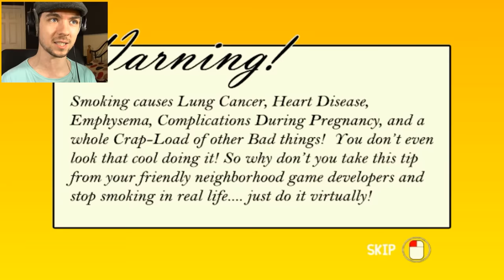GET BACK TO WORK! | Smoking Simulator - Part 2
I play Smoking Simulator RIGHT this time. well I try anyway!